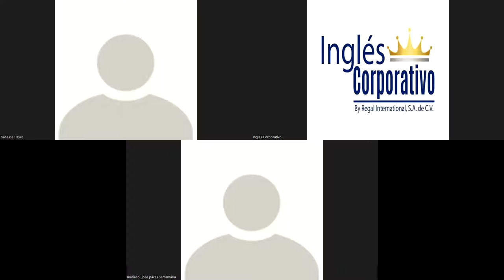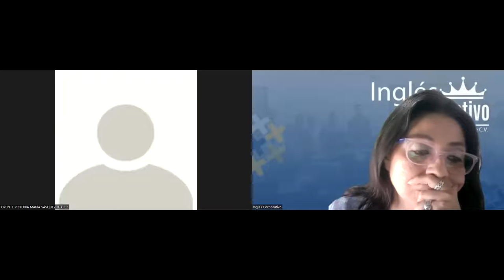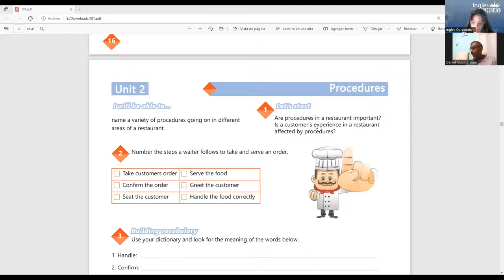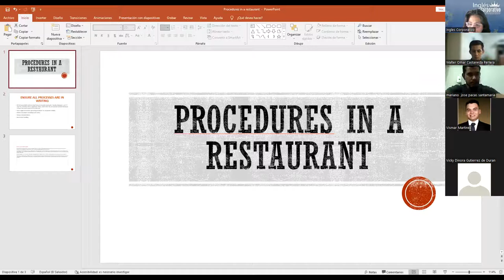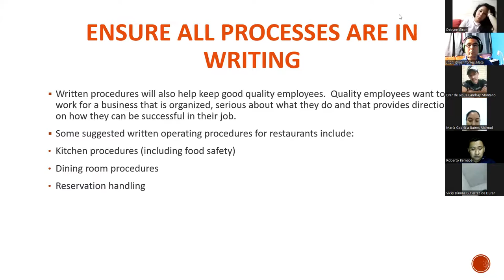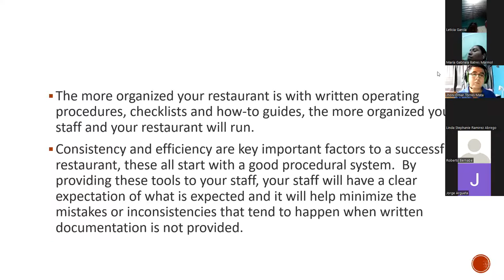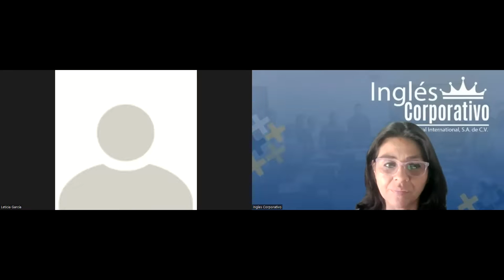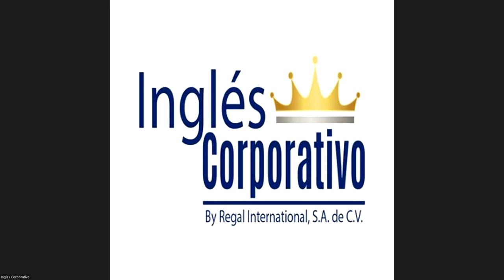Ingles Corporativo-Videoconferencia #6 Vocabulary serving and taking food orders